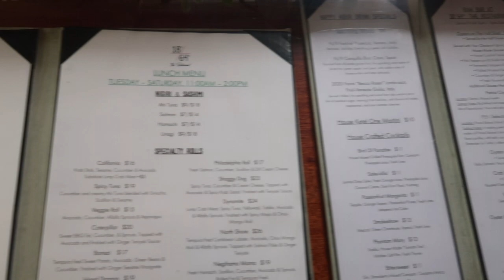PREGNANCY VLOG: St.John USVI + Baby moon Pt.2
HI! I'm Shay. In this vlog my husband took me to Saint John for a Baby Moon, Birthday, and Valentine's Day celebration! In part two of this trip we traveled from Saint Thomas to Saint John by ferry. We travel around the island, explore downtown and go to one of the most beautiful beaches!

My goal here is to create an honest and relatable page to show what life is like for me. A 23 year old wife to my high school sweetheart! I am currently pregnant, and live in Charlotte, North Carolina.  There is no fancy video editing here, just real and raw footage of me loving my people and facing life challenges. I love my life and want to do it justice. If I inspire someone along the way that'd be amazing ! Come join me on my journey through this crazy thing called life!!